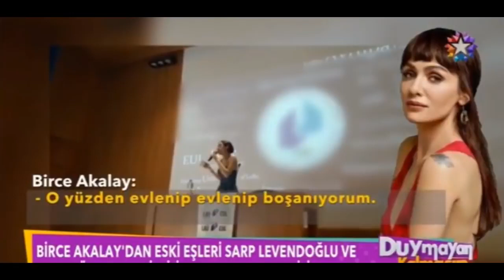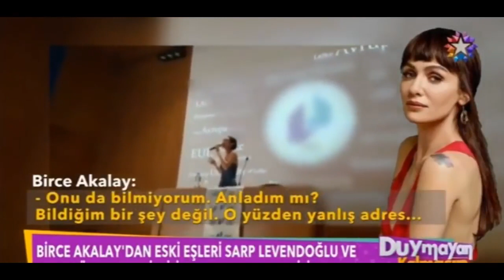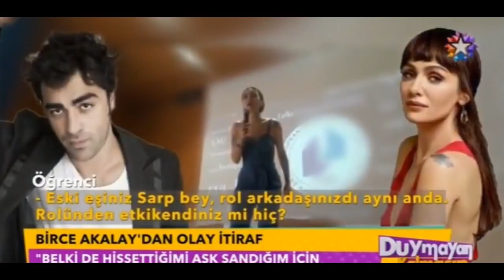Birce Akalay dan Olay İtiraf ! - Magazin Haberleri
magazin,
magazin blue,
magazin 8,
magazin tv,
magazine,
magazin d pazar,
magazin programları,
magazin d cumartesi,
magazin d selin ciğerci,
magazin d danla bilic,
magazin hadise,
magazin d,
magazin alper erozer,
magazin alemi,
magazin aleyna,
magazin ahmet kural,
magazin alper,
magazin atv,
magazin aytaç şaşmaz,
magazin ahmet kaya,
magazin aleyna tilkiye rakip,
magazin acun,
a magazine luiza,
a magazine tribo,
a'lure magazine,
a day magazine,
a school magazine,
a girl magazine,
a drum magazine,
a'lure magazine channel,
magazin bikini,
magazin blue enes batur,
magazin burak,
magazin burak deniz,
magazin birce akalay,
magazin bodrum,
magazin bu hafta,
magazin bensu soral,
magazin burak özçivit fahriye evcen,
b magazine,
b&b magazine season 2,
b daman magazine,
b daman toys magazine,
b daman tornado magazine,
b daman cyclone magazine,
b daman scope magazine,
b-daman all magazine,
b daman wide magazine,
b daman twin magazine,
magazin cadısı,
magazin cumartesi,
magazin canlı,
magazin cumali,
magazin çukur,
magazin cagatay,
magazin clup taksim,
magazin club,
magazin kafe,
magazin cagla,
c magazine,
cookie swirl c magazine,
c products magazine,
c-ute dvd magazine,
c products ar15 magazine,
c t magazin,
c products steel magazine review,
c heads magazine,
h&c magazine,
c-ute dvd magazine vol,
magazin çek çek,
magazin çağatay akman,
magazin çağatay ulusoy 2018,
magazin çağatay ulusoy,
magazin çağlar ertuğrul,
magazin çağla şikel,
magazin çubuk sürücü,
tv magazin çisil sıkı,
tv magazin çağla şikel,
magazin d gelinim mutfakta,
magazin d hadise,
magazin dünyası,
magazin d 8 nisan,
magazin d 2018,
magazin demet akalın,
magazin d alper erözer,
d magazin danla bilic,
d magazin çağla şikel,
d magazin son bölüm,
kanal d magazin,
kanal d magazin müzikleri,
kanal d magazin jeneriği,
kanal d magazin bugün,
kanal d magazin sunucusu,
kanal d magazin programı,
kanal d magazin müziği,
magazin enes batur,
magazin enes batur eski sevgilisi,
magazin ev turu,
magazin eski,
magazin edis,
magazin extra,
magazin en son,
magazin erkan kolçak köstendil,
magazin ebru gündeş,
magazin ev,
e magazine tutorial,
cup e magazine,
mark e magazine,
vikatan e magazine,
chuck e magazine,
first e magazine in lpu,
e 40 magazine,
e lander magazine,
magazine eheads,
magazin e moj sasa,
magazin full,
magazin frikikler,
magazin forever faruk,
magazin fon müziği,
magazin forever,
magazin frikikleri,
magazin fahriye evcen,
magazin fon müzikleri,
magazin full izle,
magazin frikikleri 2017,
126 f magazine,
magazin f,
f-22 airman magazine,
winding road magazine f type,
hot rod magazine f bomb,
magazin gündemi,
magazin gözü,
magazin güncel,
magazin gecce,
magazin günlüğü aybüke pusat,
magazin gündem,
magazin gülşen,
magazin gerilim müziği,
magazin gökhan alkan,
magazin kavga,
magazin kanalı,
magazin kutusu,
magazin komik,
magazin kalbi,
magazin kanalları,
magazin küfür,
magazin karnavalı,
magazin kalbimi,
magazinkolik,
magazin life,
magazin olayları,
magazin olay,
magazin programı,
magazin pazar,
magazin şok,
magazin magazin,
magazin haberleri 2018,
magazin haber,
magazin hane,
magazin haberleri yeni,
magazin hattı,
magazin haberi,
magazin hattı enes batur,
magazin haberleri gecce,
magazin haberleri bugün,
magazin güncel,
magazin gecce,
magazin gündem,
magazin full izle,
magazin frikikleri